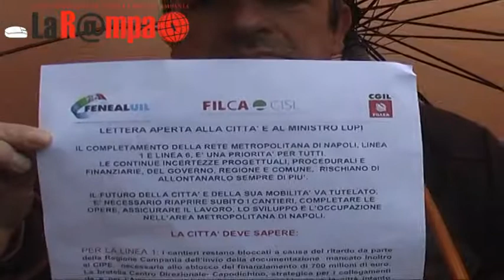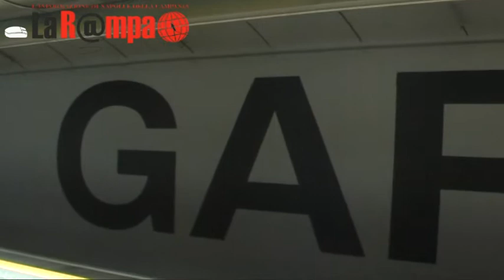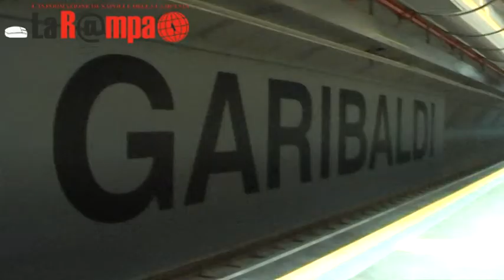INAUGURAZIONE STAZIONE METRO GARIBALDI, INTERVISTA EX PRESIDENTE BASSOLINO, PROTESTE DEI CITTADINI,